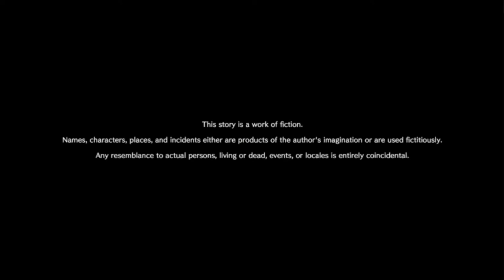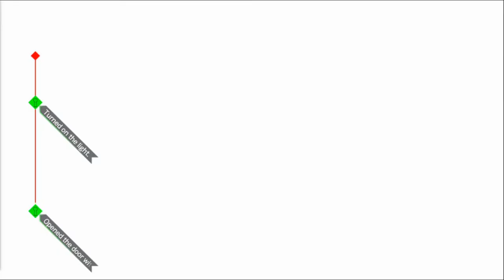AI: The Somnium Files - Part 1 - No Commentary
The game follows a detective Kaname Date in a future set Tokyo. Kaname is in charge of a mysterious case that may be involved with a serial Killer, but how he hunts for clues is through dreams and thoughts of the people around him. However he soon quickly finds out there are parts of the case that he doesn't know that others due and no one seems to give him all the straight answers not even his own boss. Lets see how this all goes!